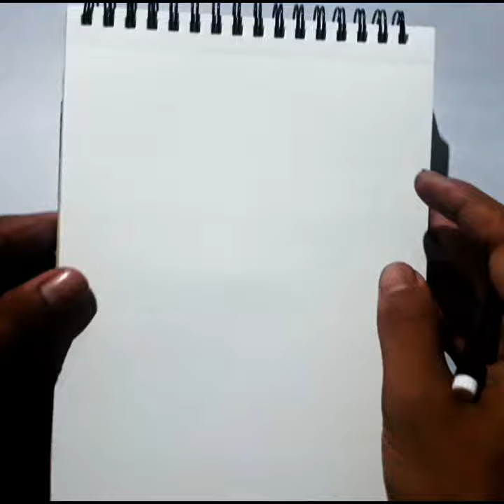new attitude tatu 😎💪🏻😎